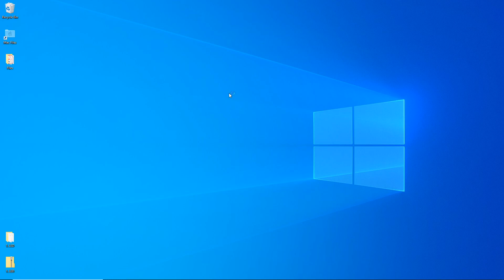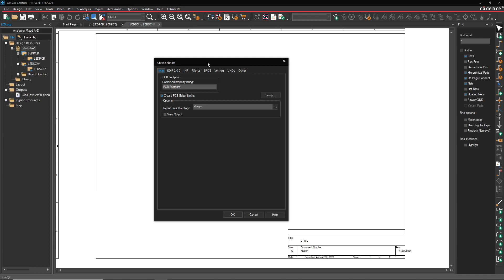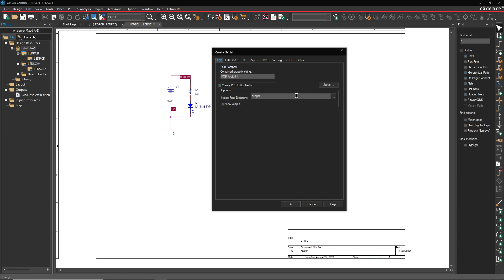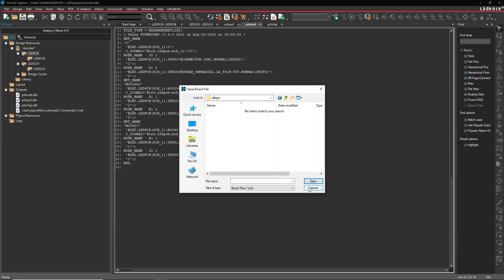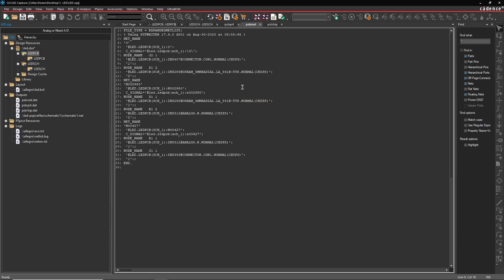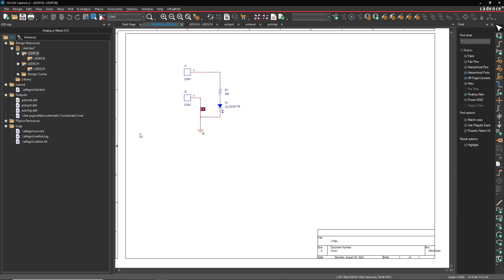OrCAD Tutorial - How to Make a Netlist in OrCAD v17.4 (Step-by-Step Guide)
In this detailed OrCAD tutorial, we provide a step-by-step guide on how to create netlists efficiently using OrCAD v17.4. Follow along to learn the essential steps for generating netlists, a crucial part of the PCB design process. Discover expert tips and best practices to streamline your workflow and optimize your PCB designs. Dive into this informative session now and master netlist creation in OrCAD v17.4!

Transform from novice to expert in OrCAD Capture, PCB Editor, and PSpice for circuit design and simulation.
Hungry for more knowledge on OrCAD/Allegro/PSpice?

Unleash your potential in OrCAD Capture, PCB Editor, and PSpice for circuit design and simulation.